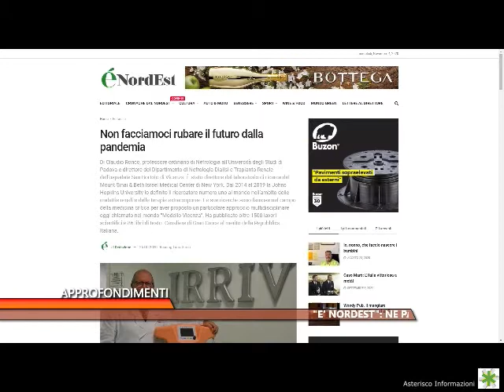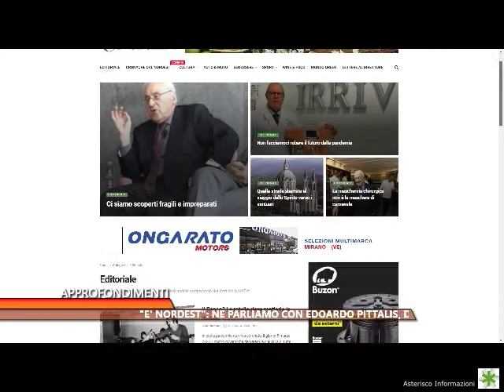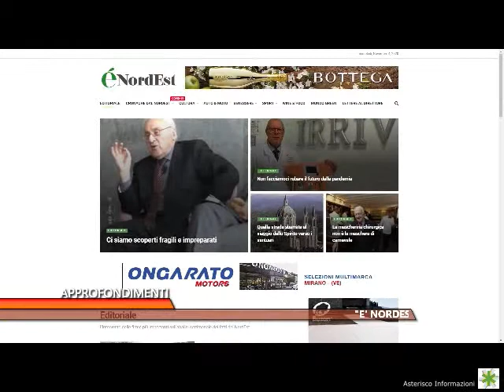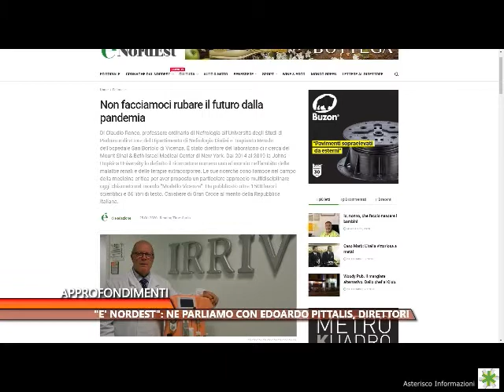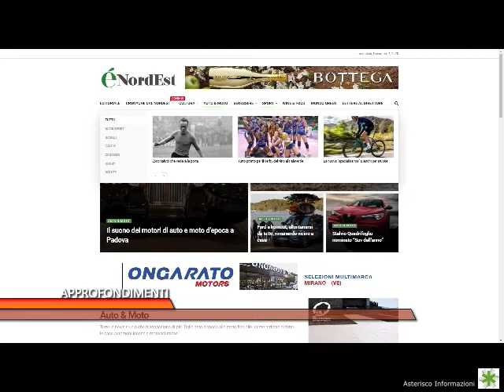Intervista a Edoardo Pittalis | 13 Novembre 2020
"E' nordest": ne parliamo con Edoardo Pittalis, direttore responsabile.